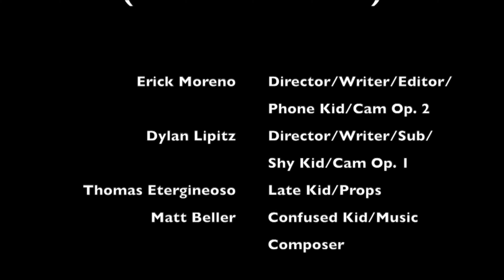The Substitute (Director's Cut) [Old Film School Project]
An old film school project from 2021. This project was picked from a hat and so happily we got a horror flick about a substitute teacher. The essential story here is that in an after school detention class one of the kids receives a message from an acquaintance informing him of there being a substitute teacher however the boys begin to speculate if the person in question is the psychotic maniac they heard about or something far more sinister. Unfortunately being paired with a second director/writer and having only less than 2 hours to film resulted in a very underwelming conclusion (but I still prefer my cut as the official one because his Theatrical Cut was a last second slap together just to submit it) Some more old film projects are in the playlist below.

Remaster Changes:

An Intro Montage has been added with shots of The Substitute with extended Music
All Audio and Music has been remastered in higher quality with less feedback noise and less audio pops
Footage Quality has been upscaled to Full HD
Coloring, Saturation and Lighting has been slightly altered to look more natural
1:11 A faded shot of the Substitute has been added to fill the film error of the door being open
1:19 The shot of the Substitute under the desk has been reversed
1:29 One of the music tracks has been removed
1:32 An added shot of the Substitute on top of the table
1:35 An added shot of the Substitute glitching/phasing into existence on the ladder
1:43 An added shot of the Substitute in between the walls in the back
1:48 Shot of the Substitute's hands has been slowed down
2:01 Shot has been cropped/zoomed in (This was to cover the mistake of someone in class being in frame)
2:02 Random audio error fixed (A kid clapped so it was removed)
2:03 Added shot of Phone Kid and Confused Kid (This was to cover the mistake of someone in class being in frame in the previous shot)
2:08 Audio and Music has been muffled to drown the random audio error (A phone rang and the Music corrupted for some reason)
2:12 Audio has been completely altered
2:18 "The End" title card has been remade in higher quality
2:22 Credits have been altered
2:28 An added credit of where the project was produced